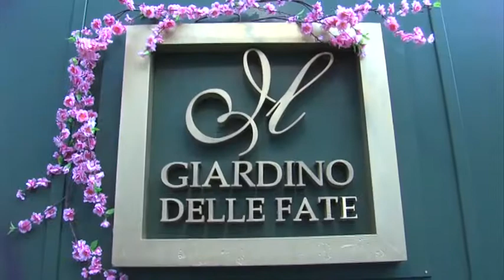Redazionale Peter Pan - sfilata bimbi Giardino delle fate